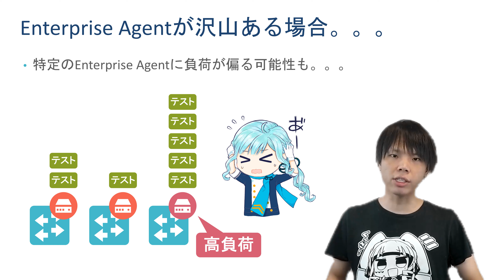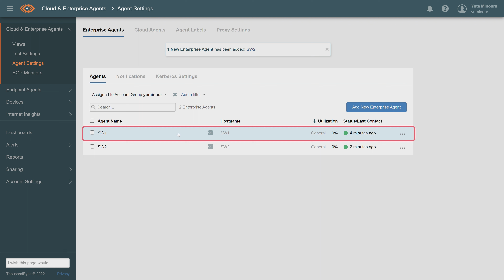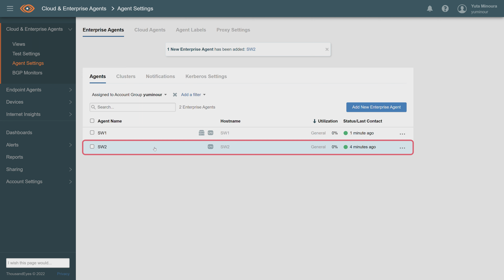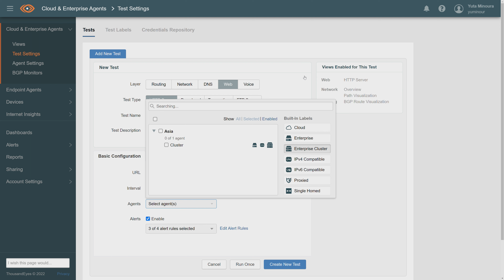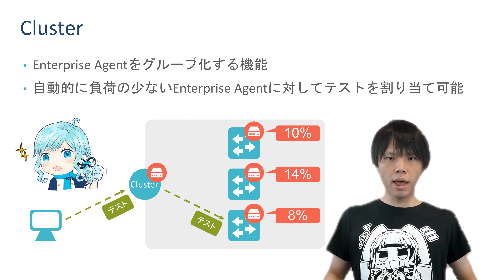[Eng CC] CCIE 5冠が語る！！Cisco ThousandEyes の Cluster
今回は、ThousandEyes の Enterprise Agent の Clusterと 呼ばれる機能を紹介します。
Cluster を使用することで、各 Enterprise Agent のリソースを均等に使用することが可能です。

【CCIE 5冠が語る！Cisco ThousandEyes シリーズ】他動画は↓から

デモ環境
・ThousandEyes Enterprise Agent : 4.2.2
・Catalyst 9300 : 17.8.1

作成者
CCIE EI , SP , SEC , EW , DC (認定番号:45467)